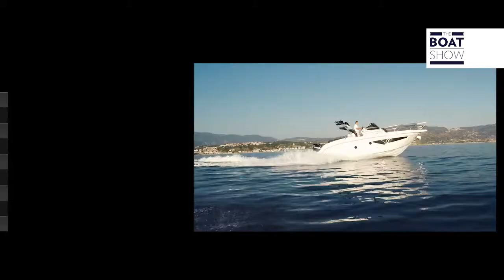Consoleboot Ranieri International Next 290 SH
Consoleboot NIEUW: De Ranieri International Next 290 SH binnenkort in onze showroom. "